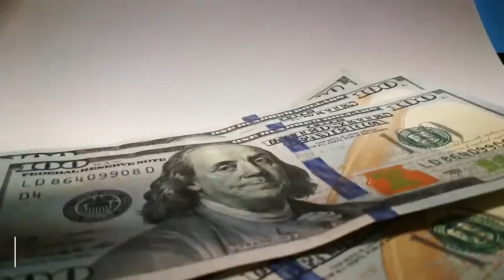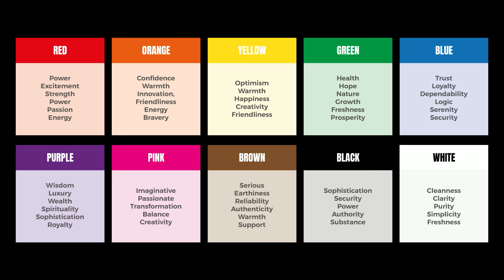7 Ways to INSTANTLY Improve Your FACIAL LOOKS at "0 COST" | Model Look Kaise Banaye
About this video- how to enhance your looks for guys
how to improve your looks in 30 days
how to look good in clean shave
model look kaise banaye
instantly improve your looks
male model skincare tips in hindi
how to smell good all day for boys
good looking kaise dikhe boy
good looking tips for boys
personality development in hindi for boys
how to get rid of acne
how get good looking face
how to get good looks for male
things that make you look ugly
things that make you look more attractive